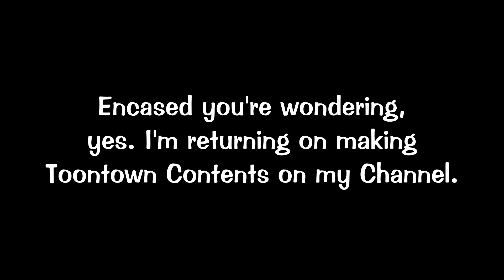Toontown Offline - Long Sellbot Factory (Gameplay)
Yeah, I'd return making Toontown contents. Now that my spirit of Toontown has returned back to me, guess it's a good time to make a video about it.

Despite this being uploaded today, this was actually recorded yesterday night. I didn't get time to add it and edit it into Youtube like normally. But, what can I say?

There will be more Toontown videos soon enough in the future.